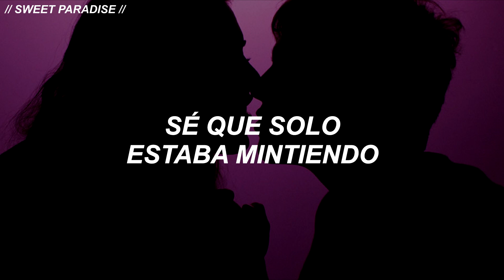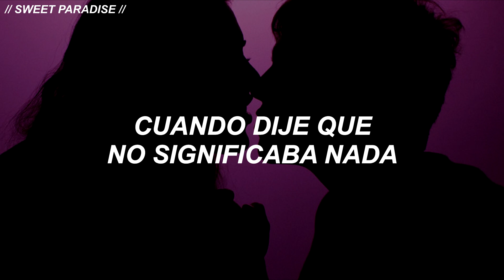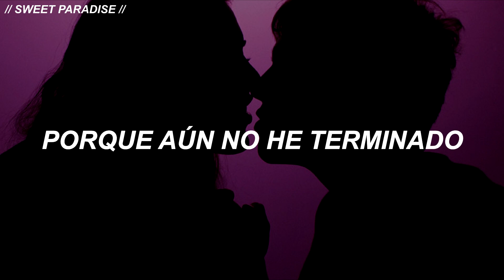Jessie J - Play [traducida/sub español]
Jessie J - Play [traducida/sub español], sub, español, sub español, traducida, subtítulos, traducción,